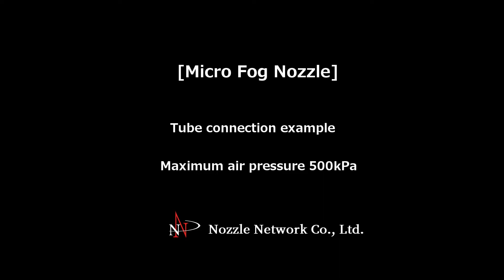[Micro Fog Nozzle]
Tube connection example
Maximum air pressure 500kPa